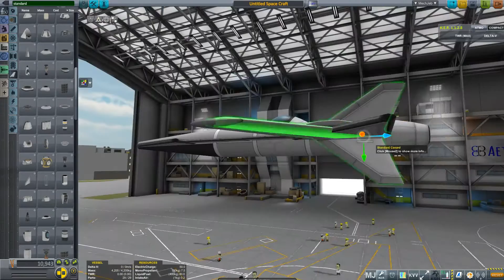Piranha from Darkorbit || Replica Ships in KSP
In this video, I've made Piranha from Darkorbit.